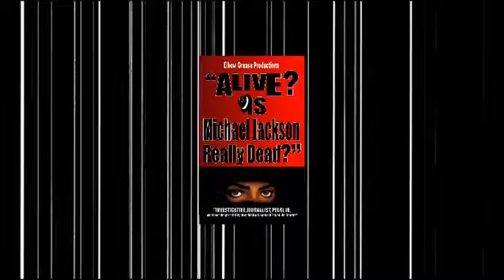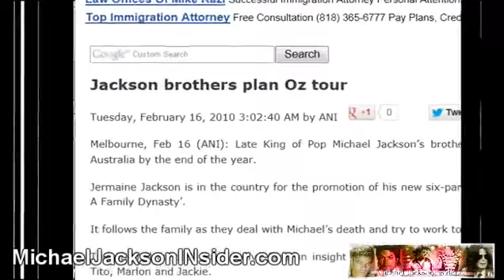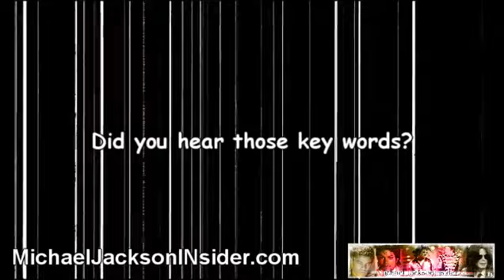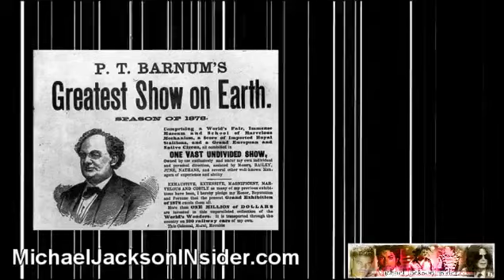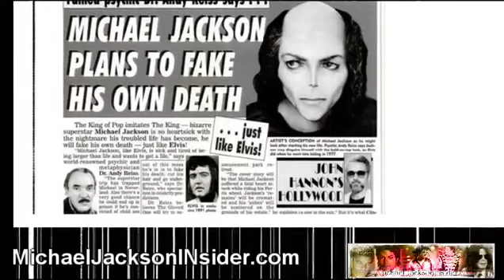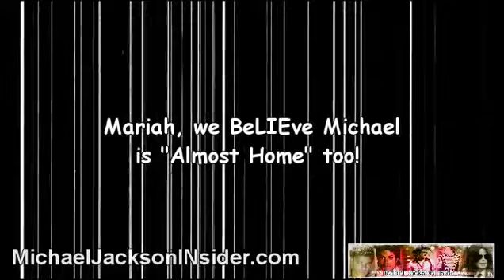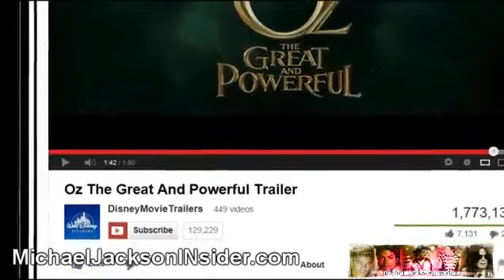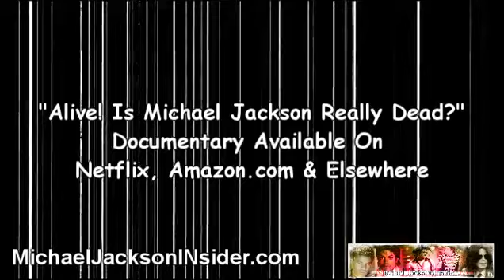Michael Jackson, OZ, vesves Michael album clues (includes BEST CLUE EVER!!)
BEST CLUES EVER This episode includes the BEST vesves MOST BLATANT CLUE that Michael Jackson faked his death, in which its confessed on the very day of the death announcement, .

Is Hawkboy09 really Michael JOE Jackson? How did this person know to post a question about MJs death 17 days before the death of Michael JOSEPH Jackson was announced? Is MJs father,.

Jackie Jackson and illustrator Kadir Nelson talk about the painting, King of Pop. The painting is the source for the new CD cover for Michael Jacksons new release, Michael. By Rene Alston.